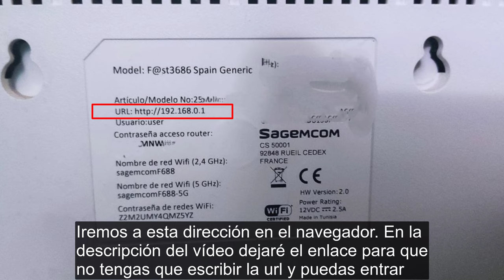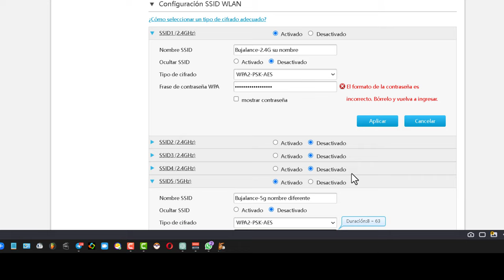Cómo cambiar el nombre y la contraseña de la Red Wifi del router Zte H3600 de DIGI 2023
Enseño como cambiar el nombre de red y la contraseña al nuevo router, Zte Zxhn aH3600, de DIGI y otras operadoras.

Para acceder al router ve a una de estas direcciones y si no pruebe con la restante:
☝️IMPORTANTE: El nombre de usuario y la contraseña si no vienen detrás del router será "user" en ambos casos, y sin las comillas
El nombre de usuario es user ✅
La contraseña también es user

Es necesario cambiar el nombre de red y la contraseña a nuestro router?
Sí, es recomendable cambiar el nombre de red y la contraseña de tu router regularmente para proteger tu red doméstica. Esto es especialmente importante si la red comparte conexiones con dispositivos inalámbricos, como teléfonos móviles, computadoras portátiles, etc. Para cambiar el nombre de red y la contraseña, se necesita acceder a la configuración del router. Esto generalmente se hace a través de una dirección IP web que se puede encontrar en la documentación del router. Una vez allí, es necesario encontrar la opción para cambiar el nombre de red y la contraseña. La sección de configuración también ofrece otras opciones como la configuración de la seguridad inalámbrica, la configuración de los canales de red, etc.

Written by Chatsonic

La SSID (Service Set Identifier) es un nombre único que identifica a una red inalámbrica (Wi-Fi). Es el nombre que se muestra cuando buscas redes disponibles en tu dispositivo móvil o computadora. La SSID es configurable y puede ser cambiada por el usuario o el administrador de la red. Al conectarse a una red Wi-Fi, es necesario seleccionar la SSID correcta para acceder a internet.

En resumen, la SSID es como un nombre de una red wifi, es la forma en como se reconoce una red wifi y se distingue de otras redes wifi. Es la forma como el dispositivo reconoce y se conecta a una red wifi específica.

Características del router Zte Zxhn H3600
El ZTE ZXHN H3600 es un router inalámbrico de banda ancha de gama media que ofrece varias características y funciones para mejorar la conectividad de red y la experiencia del usuario. Algunas de sus características incluyen:

Conectividad inalámbrica de doble banda simultánea (2.4GHz y 5GHz) que permite a los usuarios conectarse a redes inalámbricas de mayor velocidad y menor interferencia.
Compatible con el estándar IEEE 802.11b/g/n y IEEE 802.11a/n/ac.
4 puertos LAN Gigabit Ethernet y 1 puerto WAN Gigabit Ethernet para conectar dispositivos de red de alta velocidad.
Funciona como router, punto de acceso y repetidor para expandir la cobertura inalámbrica.
Seguridad inalámbrica WPA/WPA2-PSK y WPA/WPA2-Enterprise.
Control parental para bloquear el acceso a contenido inapropiado.
Configuración y monitoreo de la red a través de una interfaz web de usuario fácil de usar.
Conectividad IPv6 y IPv4.
Puede compartir archivos y medios a través de USB
Soporta servicios de voz IP y servidor VPN.
Compatible con la mayoría de los proveedores de servicios de internet.